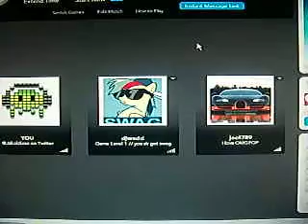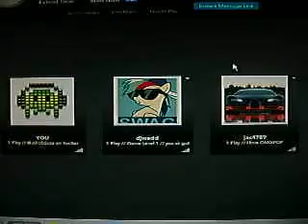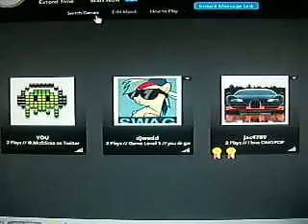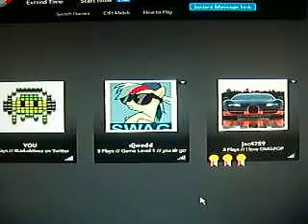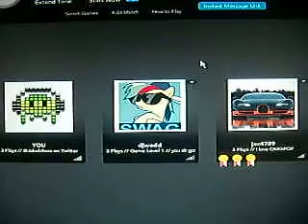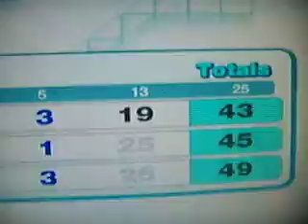OYQ Plays OMGPOP: Part 4 - GET IN THE HOLE!!! xD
Me and some of my friend decided 2 play OMGPOP now we did 4 eps but for some reason my camera only decided 2 film 3... so in the ep that didnt recording it was draw my thing and what would u except in a draw my thing match with dirty minds...